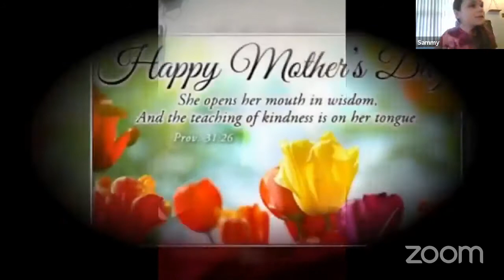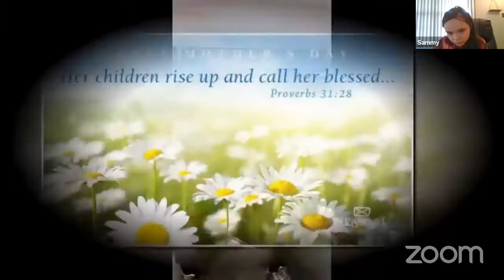FB Live MD Service